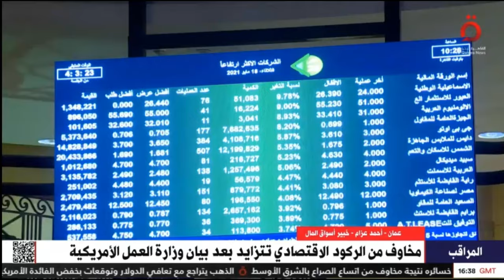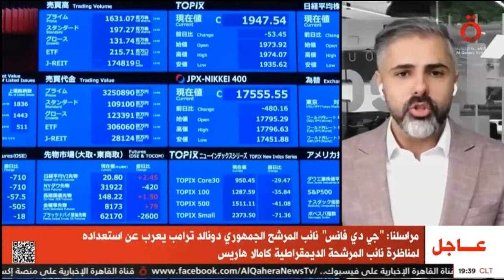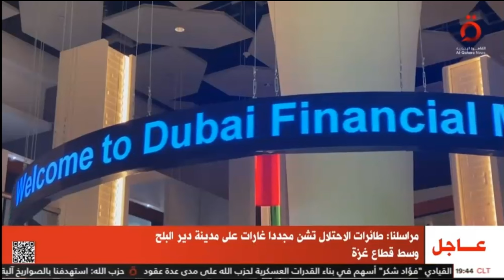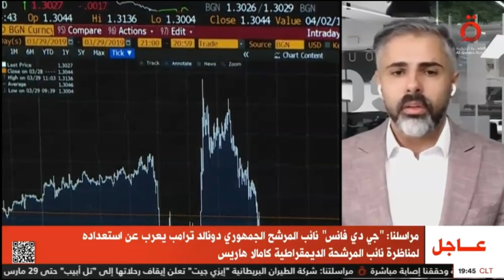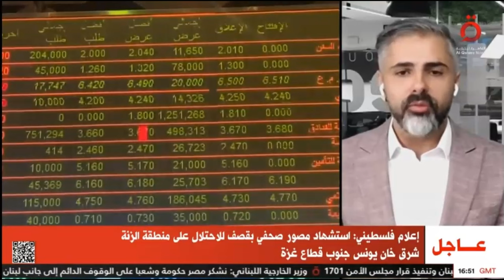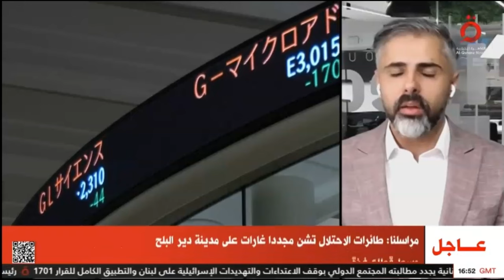مخاوف الركود الاقتصادي تتزايد بعد بيانات سوق العمل الأمريكي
ماذا عن تحركات الأسواق العالمية بعد البيانات الاقتصادية الضعيفه.